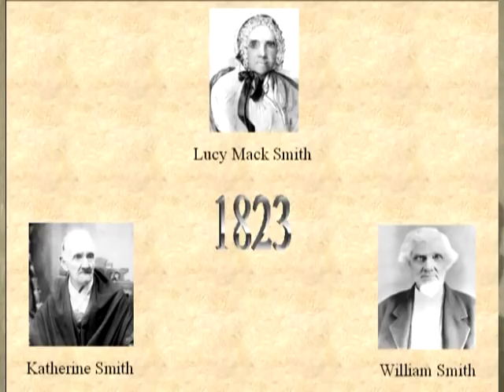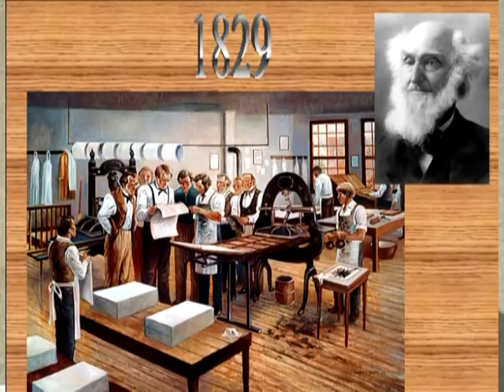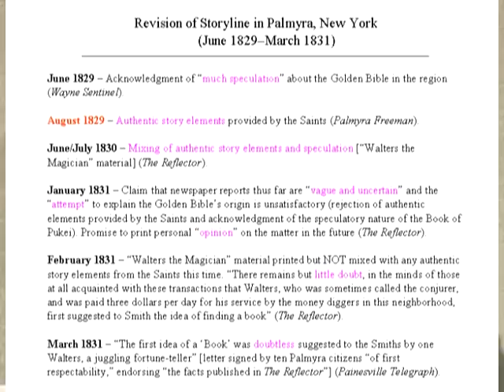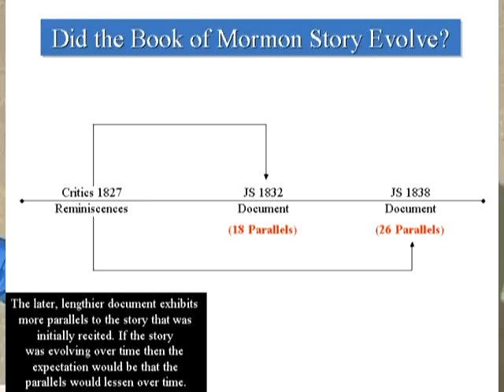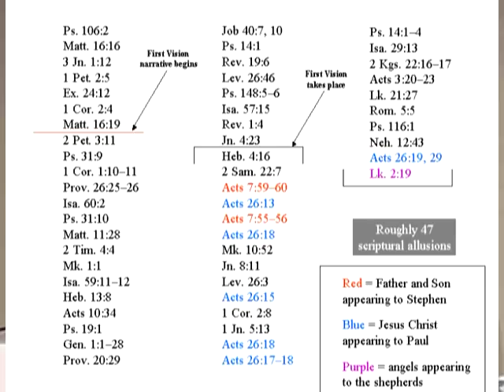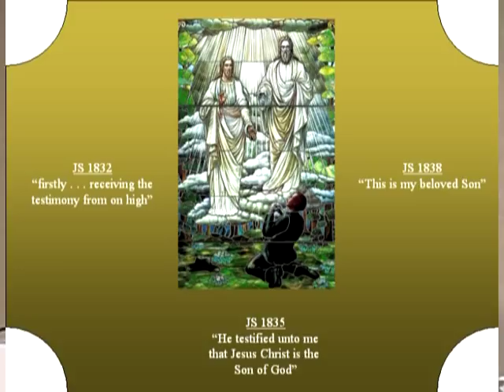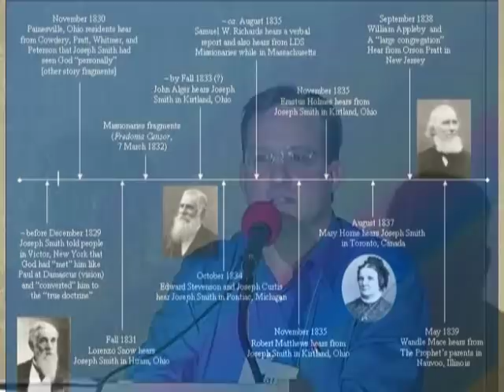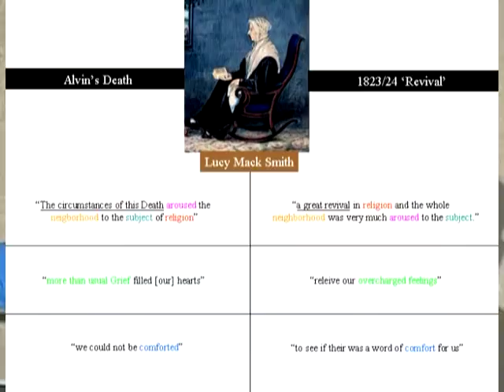Revised or Unaltered: Joseph Smith's Foundational Stories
Matthew Brown's 2006 FAIR lecture.